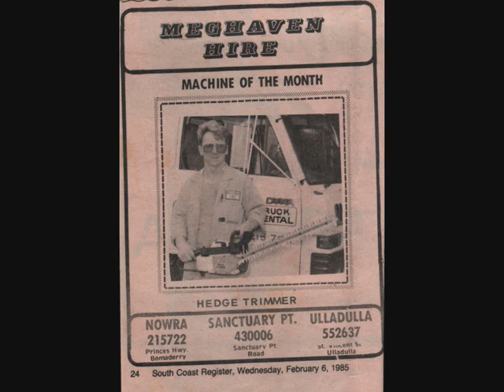Jeffery John Thornley 27-11-1944 - 18-04-2012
This DVD was made to celebrate the wonderful life of Jeffery John Thornley Late of St Georges Basin NSW,